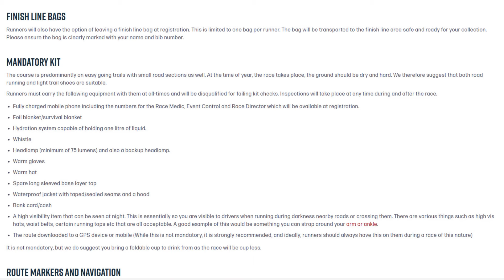UK Ultra South Downs Way 100 Miler Training - Week 10 - 100 mile ultra training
Welcome to week 10 of my training for the UK Ultra South Downs 100 Miler.
If you would like any more information about the Greensand Way 100 fundraiser please check out the link below and if you can please leave a donation to help fight cancer! 👇
Password - aston975!

If you want to check out the Tales from the Trails Podcast you can find it at these podcast outlets.

Time Stamps
0:00 - Intro
0:10 - Week Catch Up
2:56 - Last Long Run
5:58 - Race Kit
12:00 - Race Goals
12:50 - Thank You